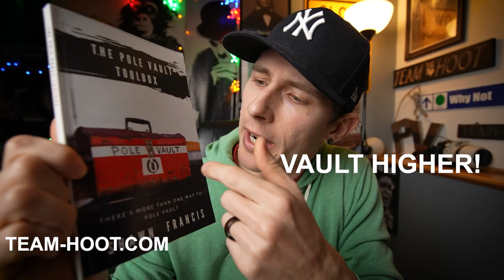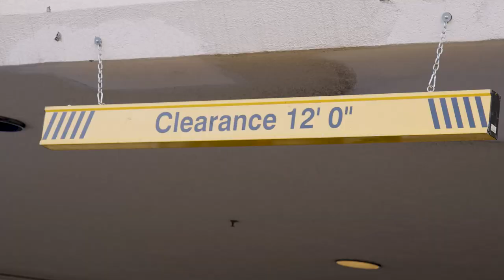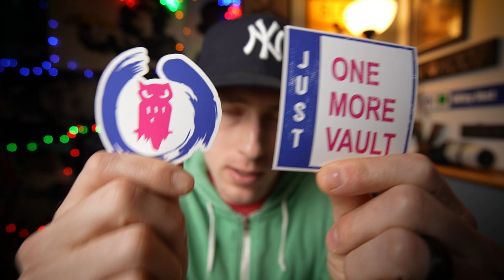Reno Pole Vault Summit 2022 | Team Hoot Pole Vault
Order The Pole Vault Toolbox  at Team-Hoot.com
A percentage from every item sold on Team-Hoot is donated back to pole vault programs for poles.